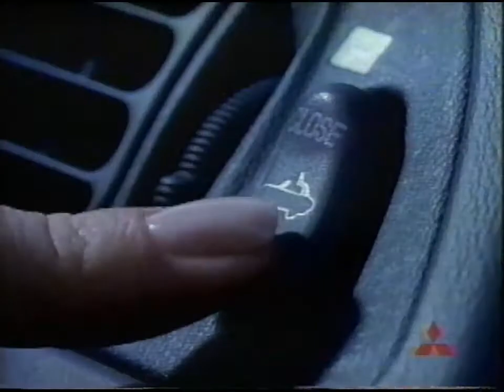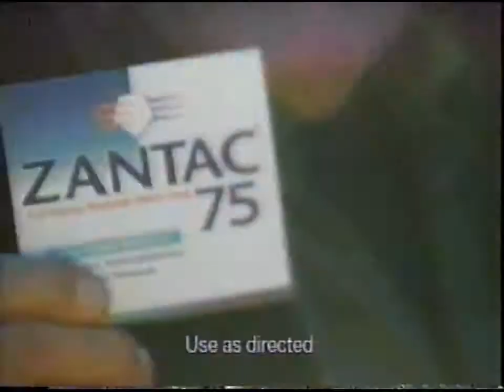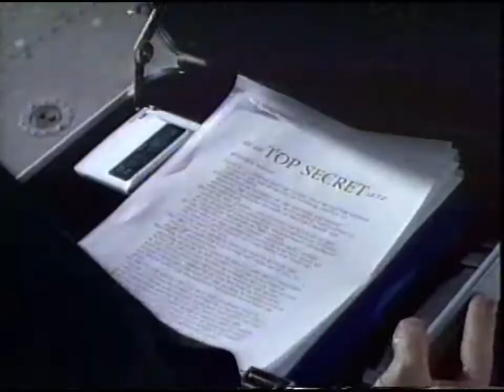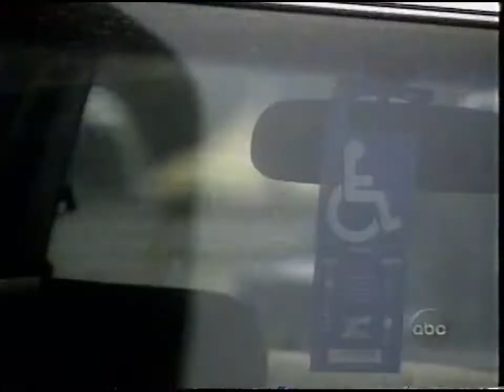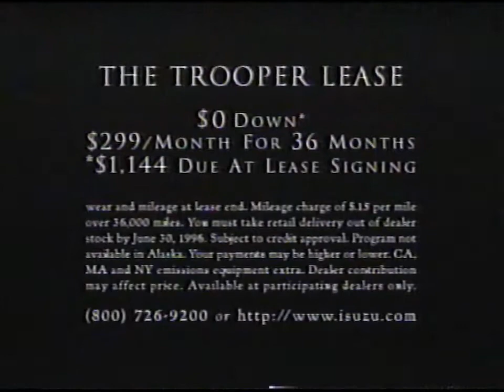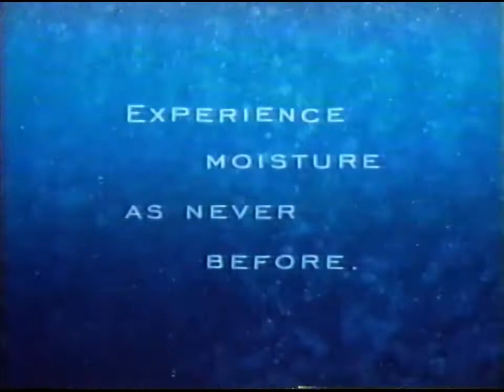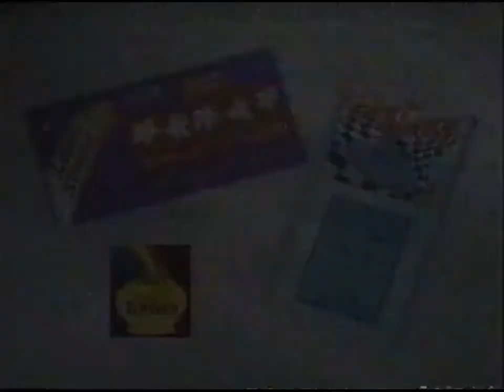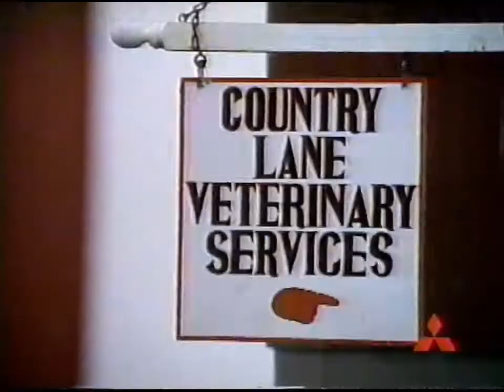ABC commercials [May 14, 1996]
Aired during the premiere of the NYPD Blue episode "Closing Time." Also includes the first couple of minutes of the WLS 10 PM news.